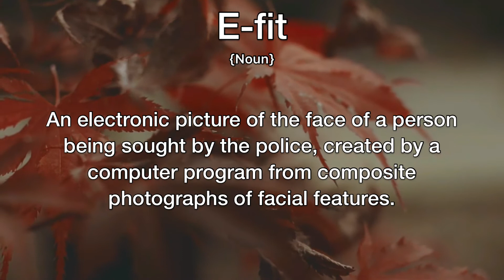E-Fit Meaning | Definition of E-Fit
- What is the meaning of E-Fit
- What is the definition of E-Fit
- How to pronounce E-Fit